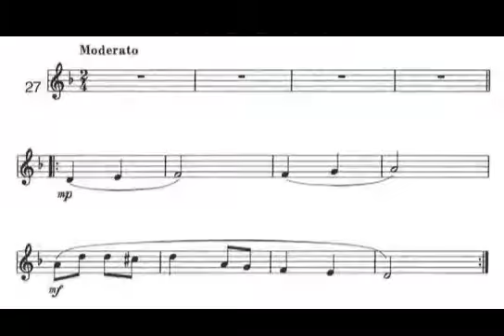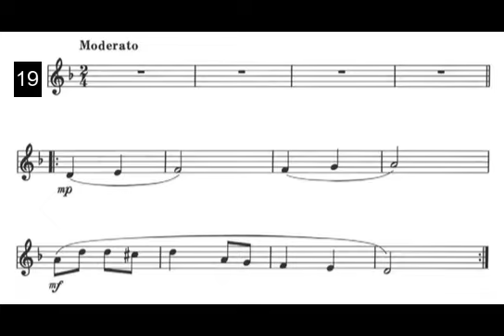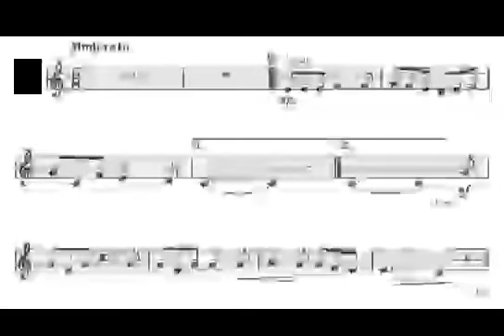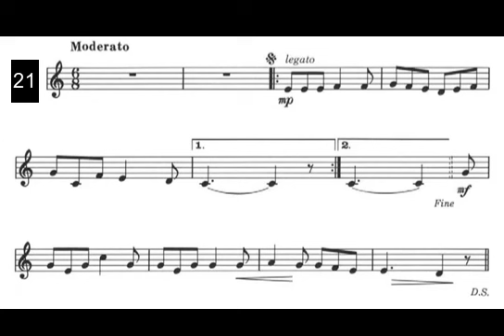Solfege Lev 01 Set 07 Ex 19-21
All copyrights and intellectual property remain with the composers, lyricists, publishers, and producers.